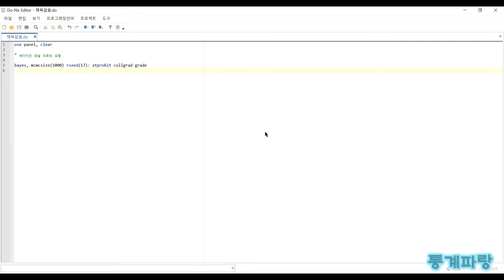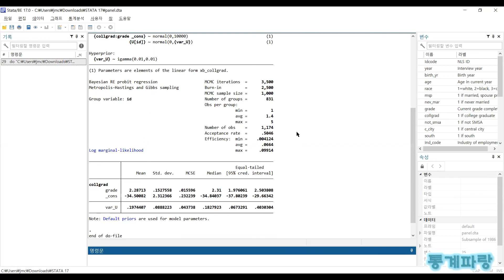STATA를 활용한 패널분석 - (53) 베이지안 패널 프로빗 모형(Bayesian Panel Probit Model)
베이지안 패널 프로빗 모형(Bayesian Panel Probit Model)

이분형 변수를 대상으로 분석을 수행합니다.